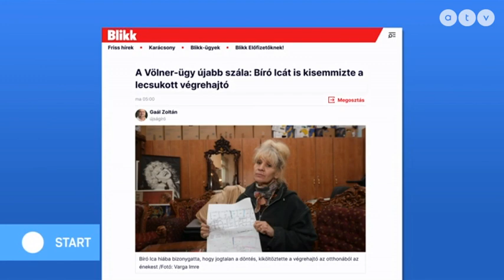Nunkovics Tibor az ATV Start c. műsorában (2021.12.17.)